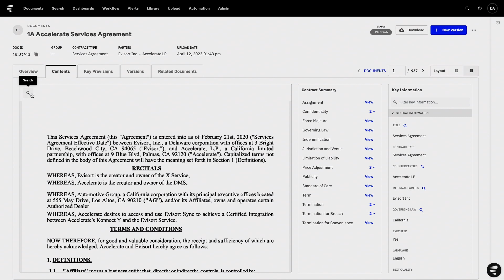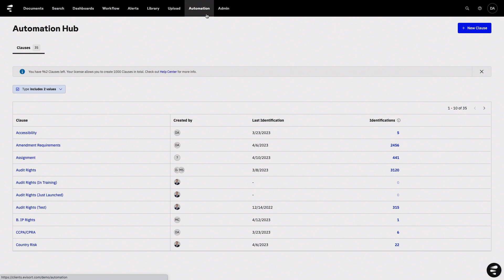Quick Demo: Automation Hub™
Train and manage Evisort’s AI across all contracts from a central hub – with no code. Evisort's Automation Hub™ gives you the flexibility to answer the questions you have today and will have tomorrow.